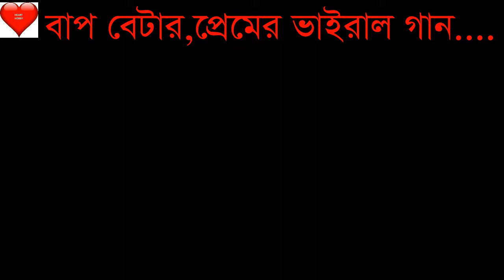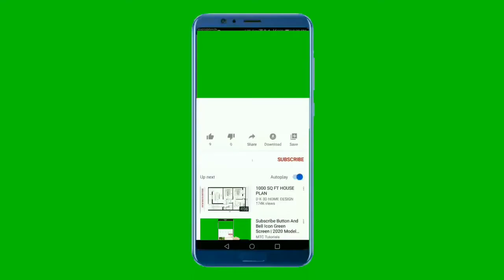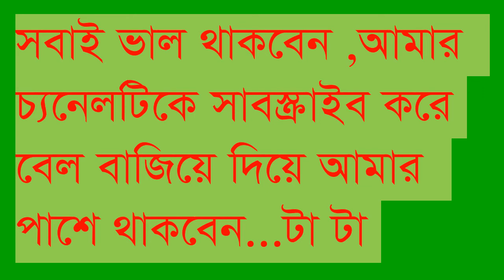GHUMER MAJE O PRIYA //SINGER/SUMON/TUNE/EMON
This song was written by me my melody and my son's music. I hope you like it. Friends will all listen to the song and share it with everyone. If you love me I will be able to love the whole world with my songs.